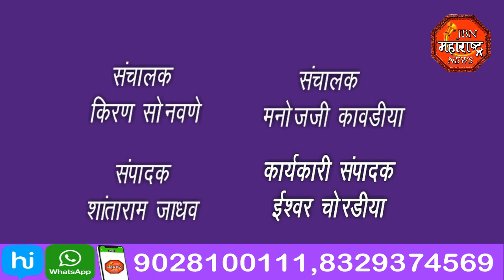Game: भव्य कुस्ती दंगली.